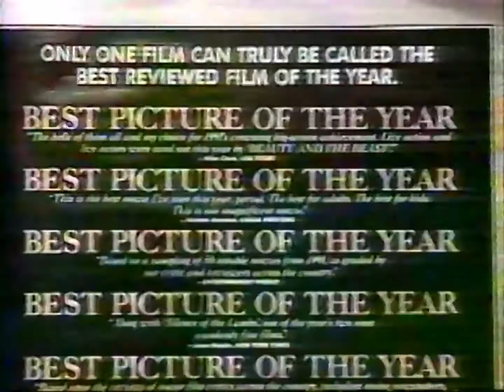1992 - ATV - Live At 5 - Beauty & The Beast report